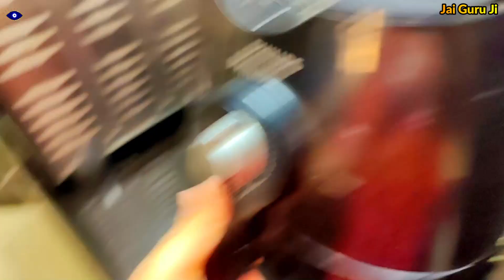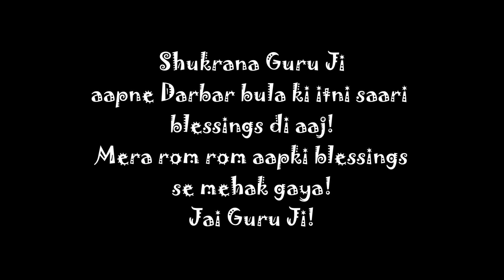Air fryer Atta Somosa Banaya aur Rangoli ka new design bhi | Shukrana Guru Ji vlogs PV198